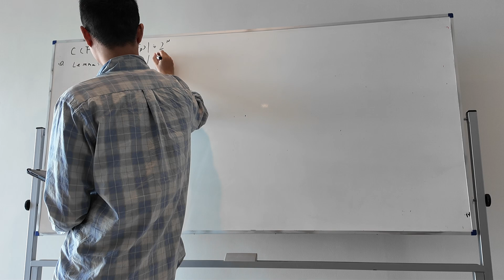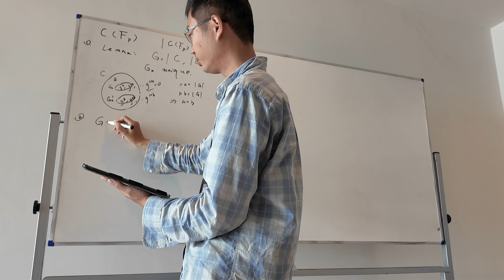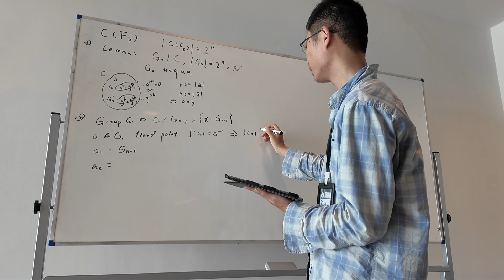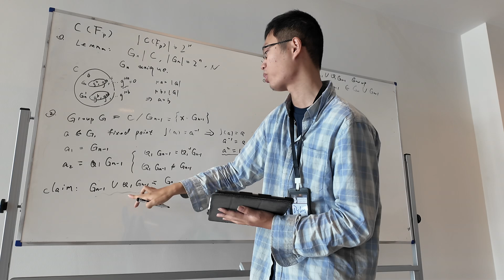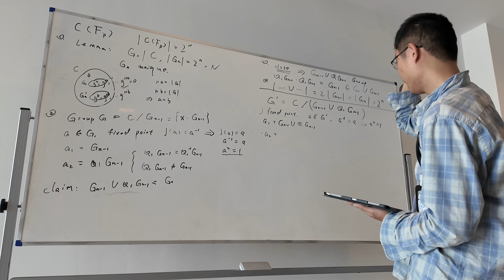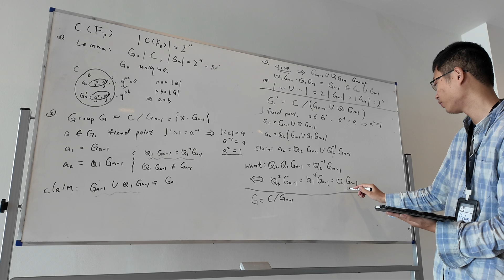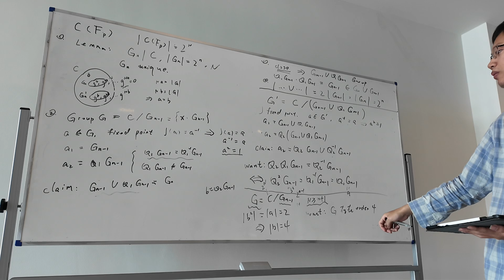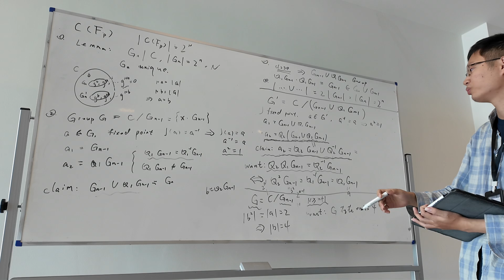Circle STARKs section 3证明选讲 [CN]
Speaker: Dylon